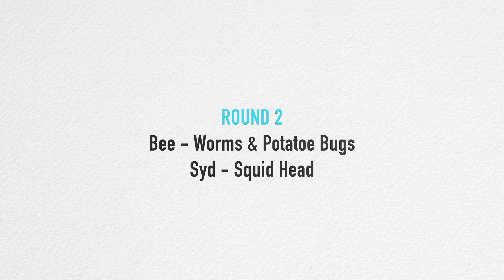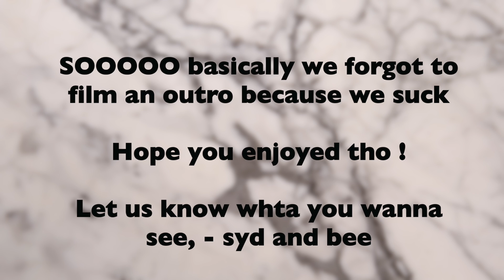WHATS IN THE BOX CHALLENGE ft A SQUID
How many times did we scream? Could you count lol?

Our last Video! Check it out!